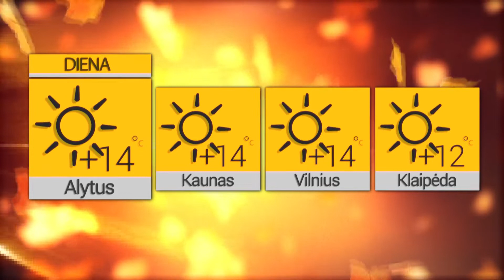2021 10 30 Orai